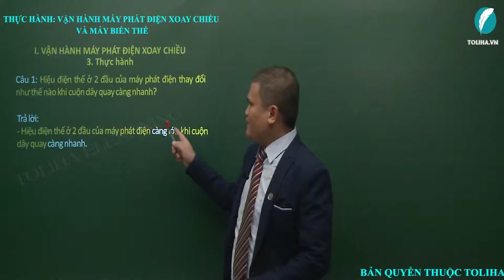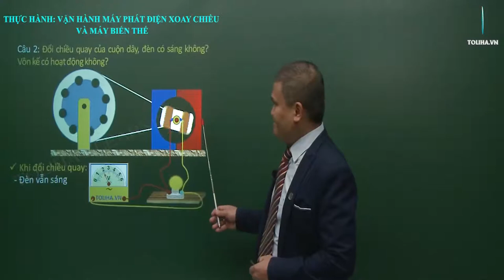Thực hành Vận hành máy phát điện và máy biến thế - Điện Từ Học - Vật Lí 9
THỰC HÀNH VẬN HÀNH MÁY PHÁT ĐIỆN VÀ MÁY BIẾN THẾ